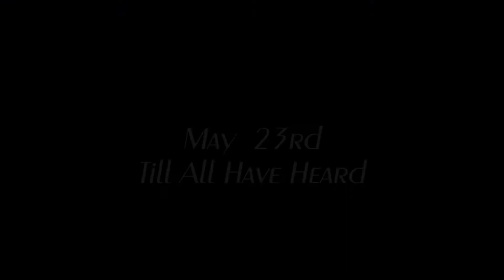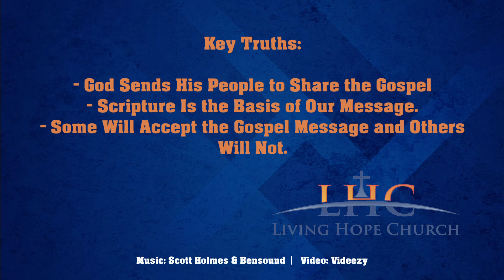CROSSWALK -Till All Have Heard - May 23, 2021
CROSSWALK - May 23, 2021